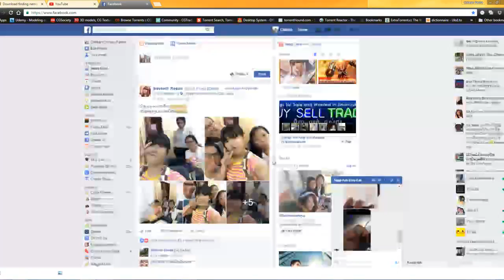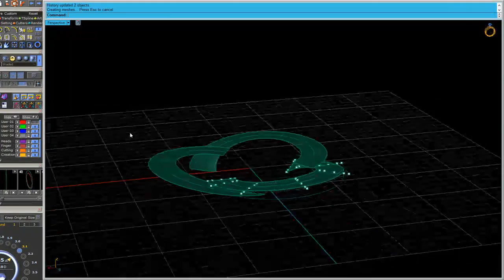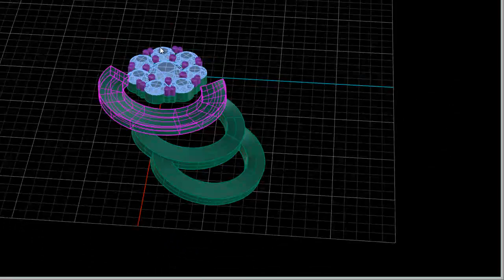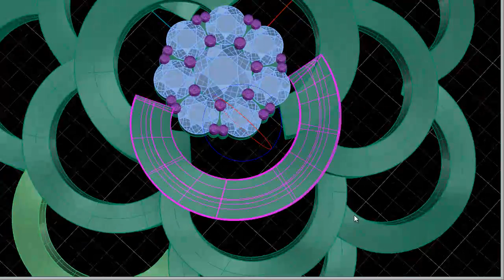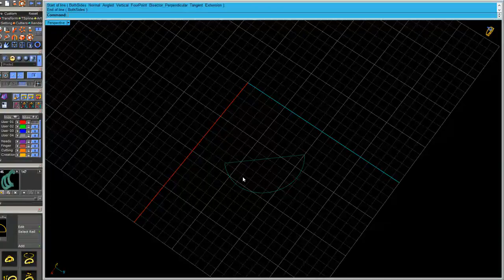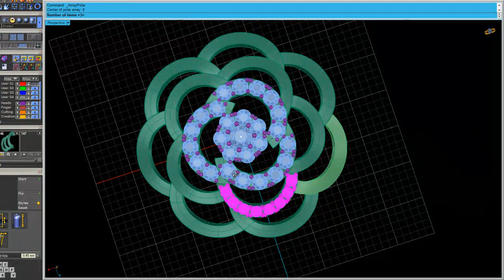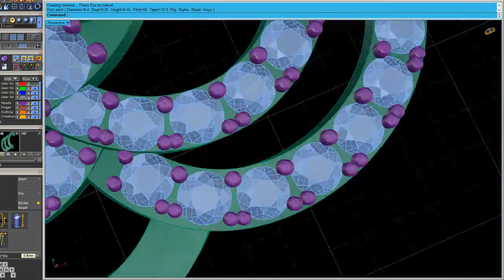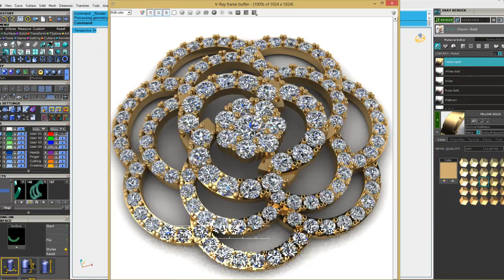Pendant Rose Matrix 8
This tutorial is teaching you how to sue some Basic tools on Matrix8.